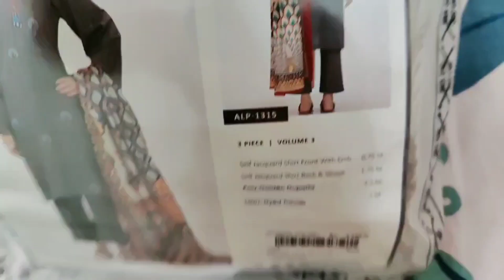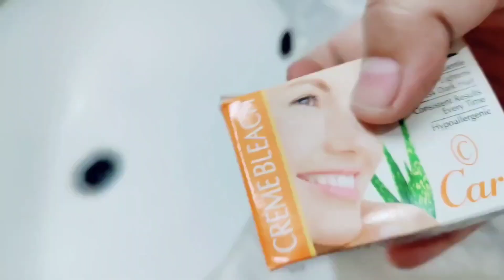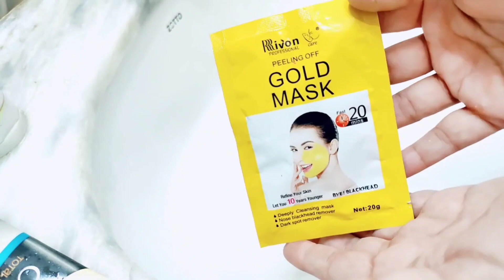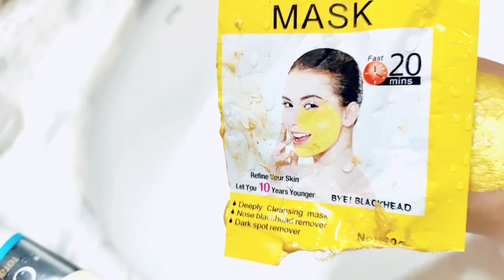Skin care Routine|| Dil dukhta Hy daikh k||Pakistani Mom full day productive routine.lahorifish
a o.a